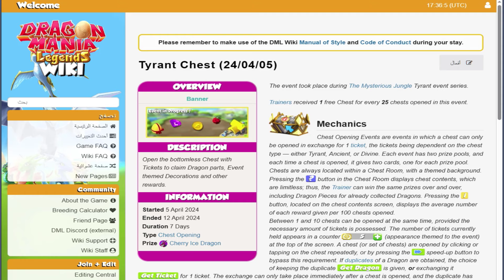لعبة تنانين اسطورية - نسبة القرون وأخطأ لا ترتكبها بفعاليات الشبكة - Dragon Mania Legends